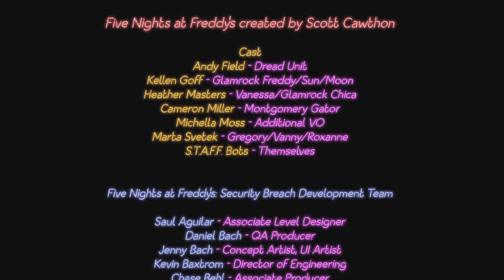FNAF SB car ending